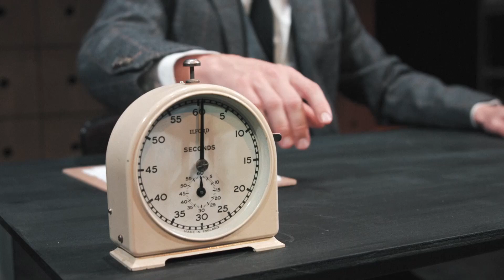PIGEON SUPERSTITION på Teater Katapult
Forestilling med tryl, koreografi og lydinstallation, der stiller spørgsmålet: Hvor fri er den frie vilje?